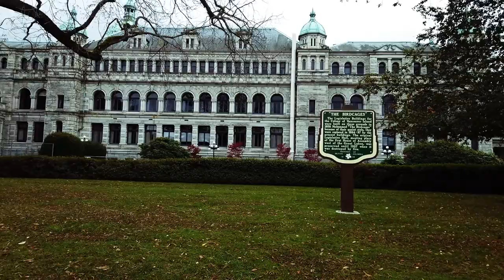Victoria Parliament Building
Victoria Parliament Buildings.
I was in Victoria for a few days and have more video coming up as well.

T1B4C7